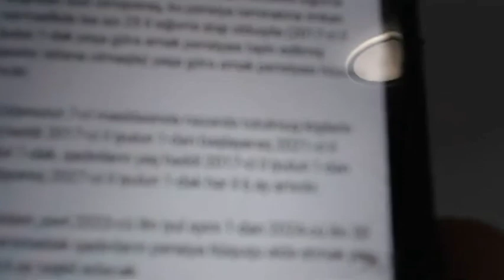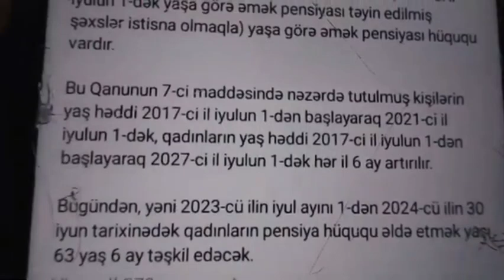Pensiya Yaşı Qaldırıldı